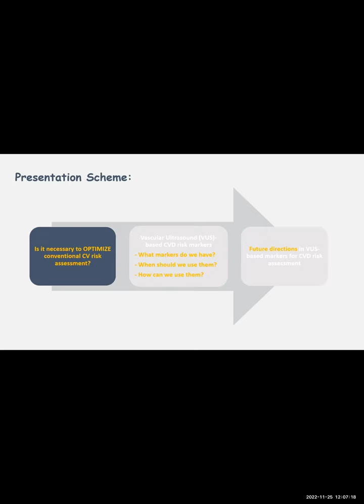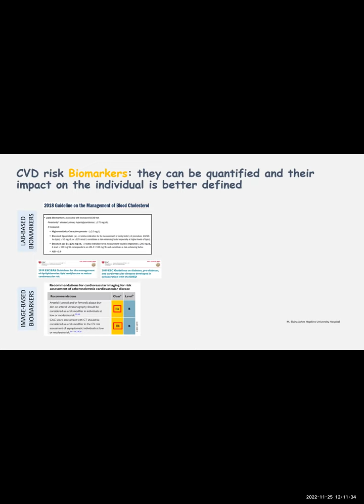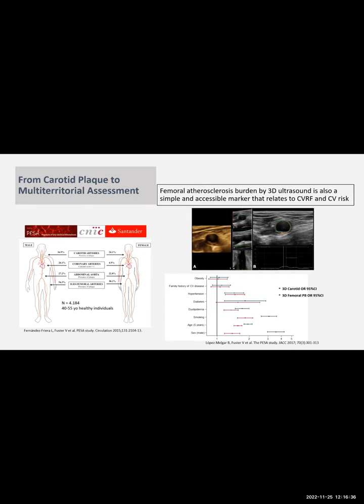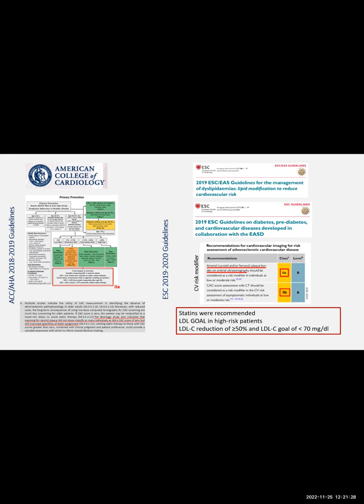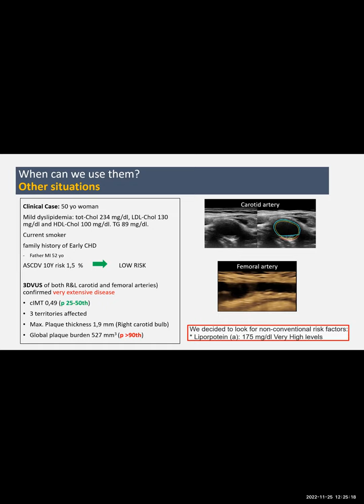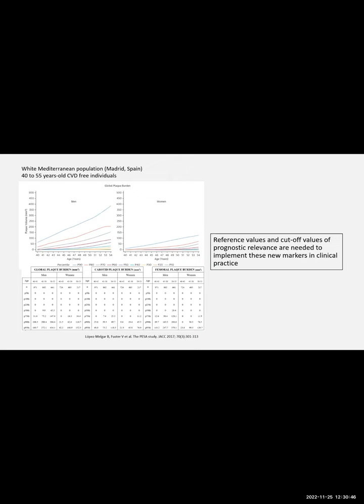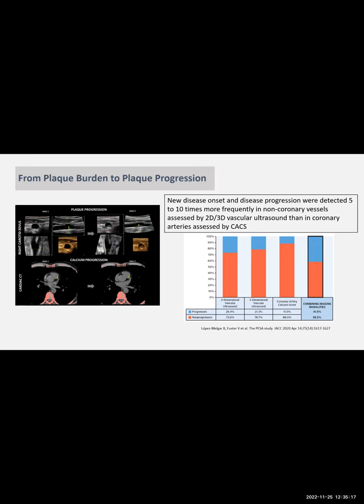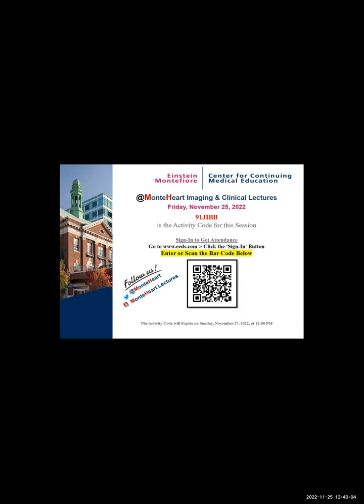The role of Ultrasound in Cardiovascular Disease Prevention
Doctor Beatriz Lopez Melgar